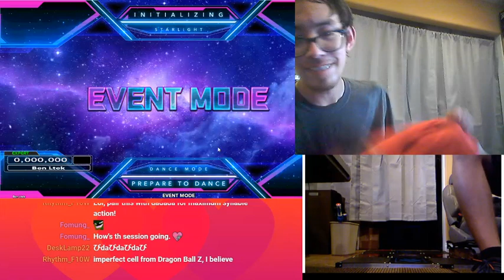[DDR A20/StepMania] - Lachryma Re:Queen'M [ESP 18] 969k Judge 5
Someone on stream requested I play Lachryma ESP, so I did. This score is better than my arcade score by about 10k. However, it's not quite comparable to performing in an arcade, so can't say that really means much.